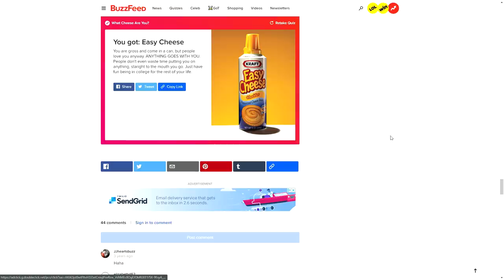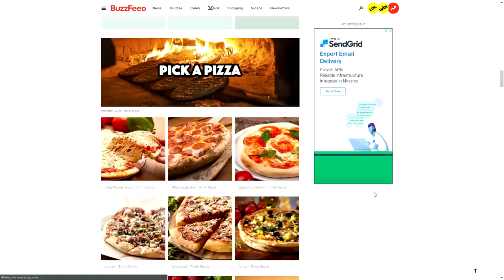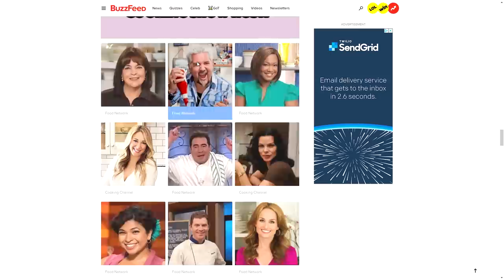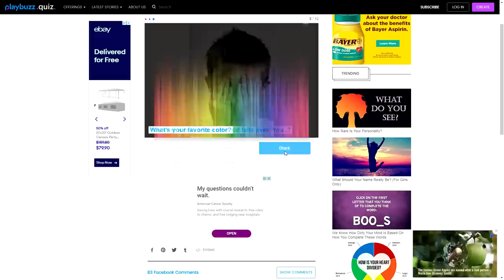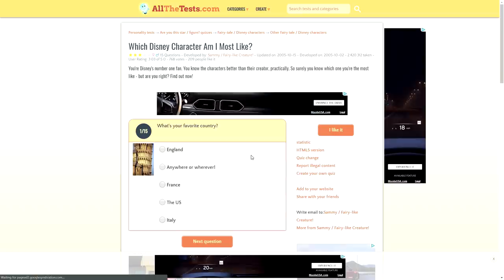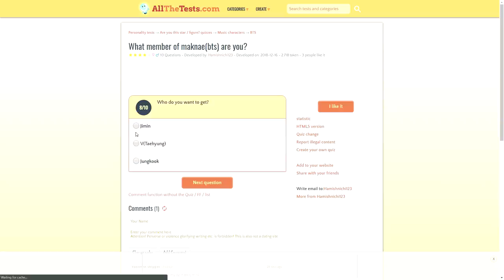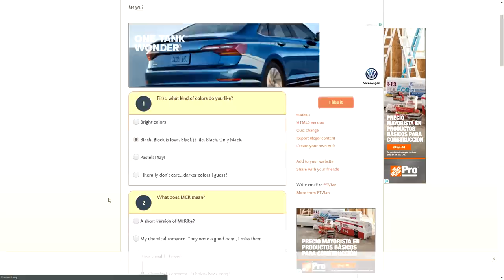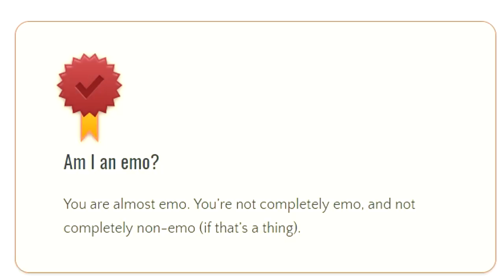what brand of cheese are you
what a shitpost
what kind of cheese are you: